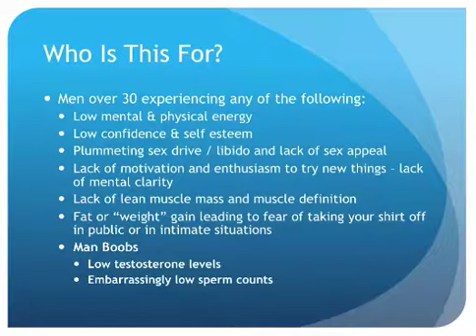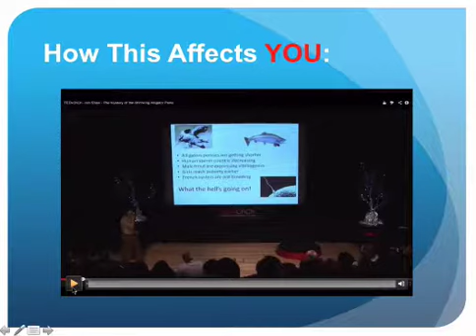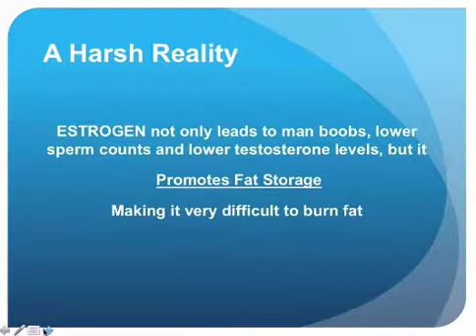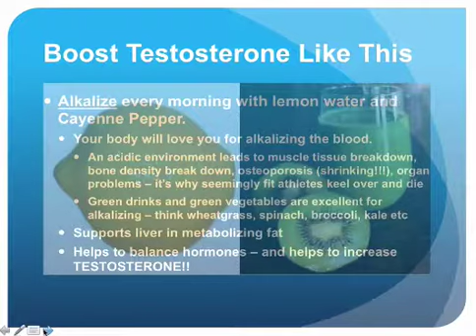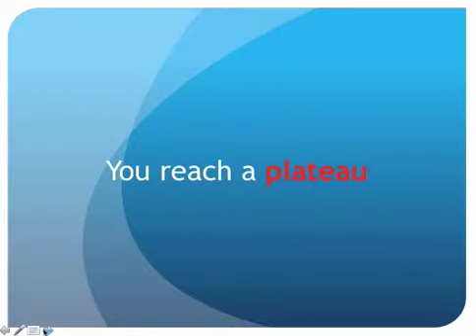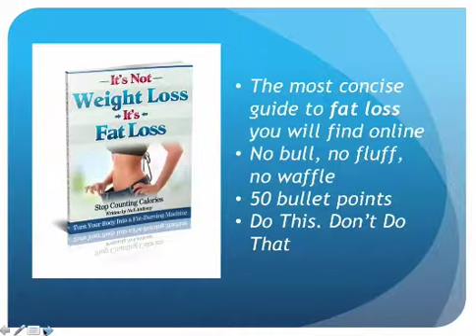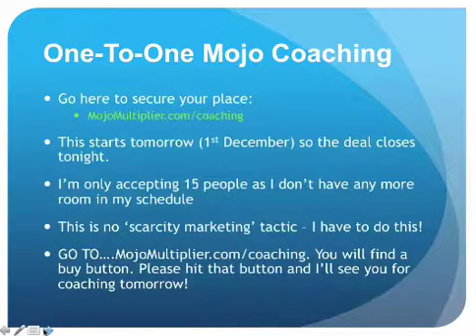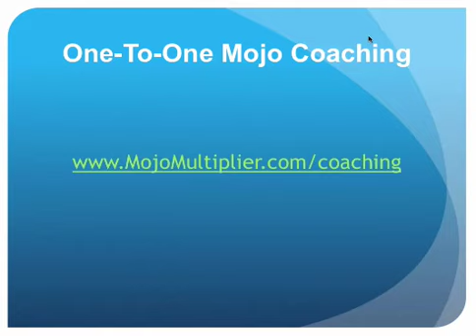Mojo Webinar Replay: Avoid The Estrogen Epidemic And Raise Testosterone Naturally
The full title of this webinar was: "The Estrogen Epidemic: How The Foods You are Eating Are Secretly Making You A Feminized Man". How To Increase Testosterone Naturally!

More testosterone means:
More energy (mentally and physically)
Build muscle
Burn Fat (lose "weigh") - I hate that term
Enhance libido and sex appeal
Improve concentration, focus and motivation
Be less tired
Get your mojo back!